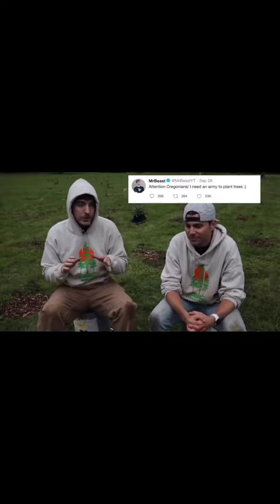أغنى و أقوى يوتيوبر يوزع ثروته على الفقراء.